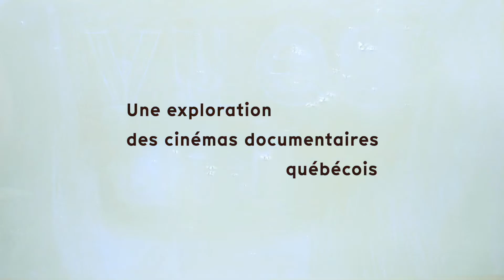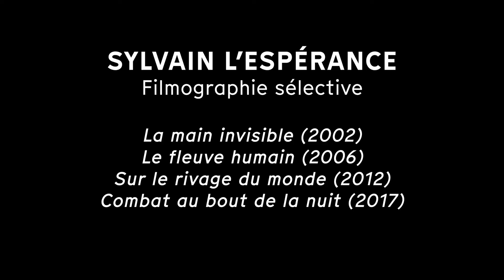Tënk - Vues d'ici : Sylvain L'Espérance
Entretien avec le cinéaste Sylvain L'Espérance mené par Richard Brouillette, cinéaste et programmateur chez Tënk.
Produit par Tënk et réalisé par La Marquise (2022).
Coordination : Kalem Melançon-Picher
Son et images : Simon Plante